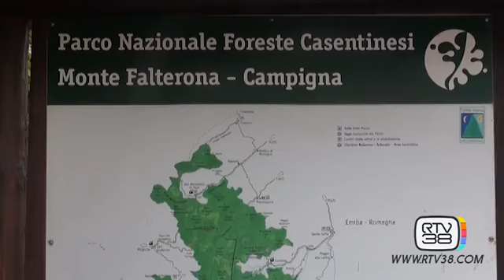LA CICLOVIA DELL'ARNO PARTE DALLA SORGENTE